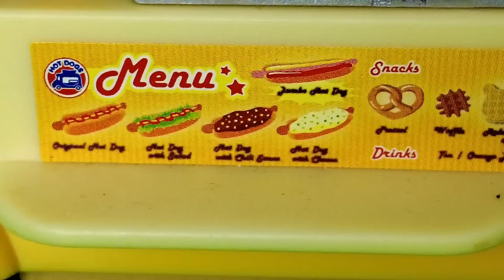НЕ ПЕЙТЕ ГРИМАС ШЕЙК! СЕМЕЙКА ЛОЛ СЮРПРИЗ ПОПАЛА В БОЛЬНИЦУ😲💉 Куклы ЛОЛ смешные МУЛЬТИКИ Даринелка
БУМАЖНЫЙ ДОКТОР ДЛЯ МАЛЫШЕЙ ЛОЛ СЮРПРИЗ в детском садике! Смешные КУКЛЫ мультики ДАРИНЕЛКА
Даринелка